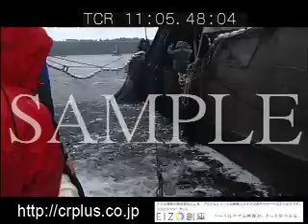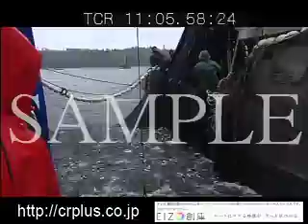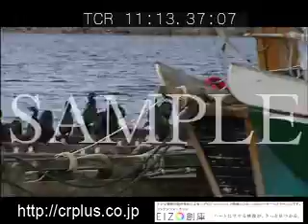IMLB-00284バンクーバーR11.mov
EIZO創庫用株式会社いまじん素材集　バンクーバーR11